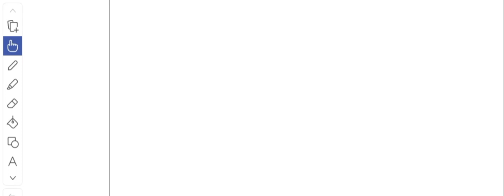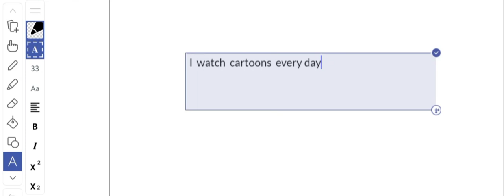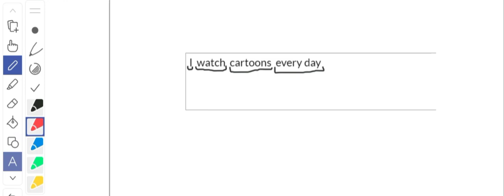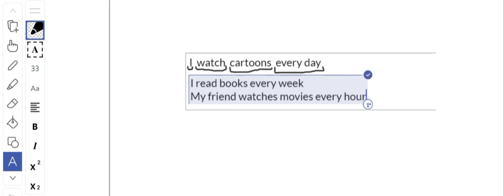Dil öyrənmədə qızıl qayda. By Adam Huseyn